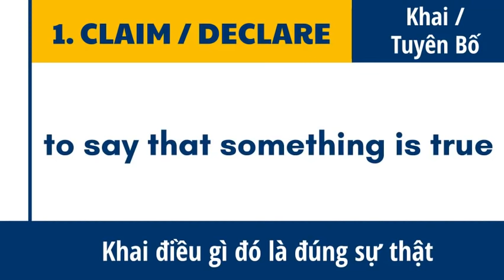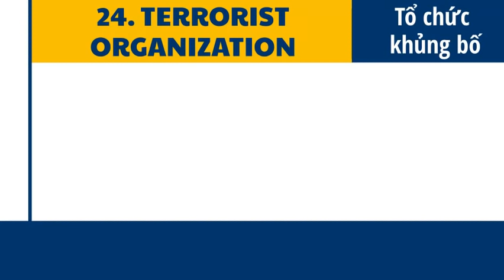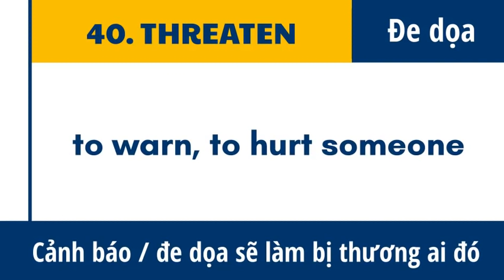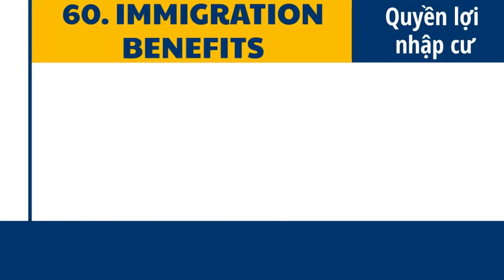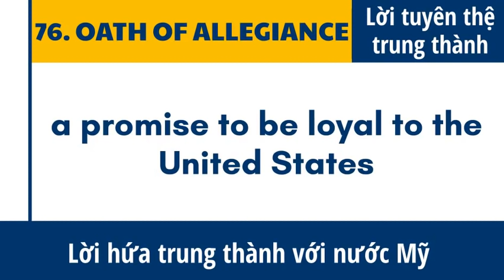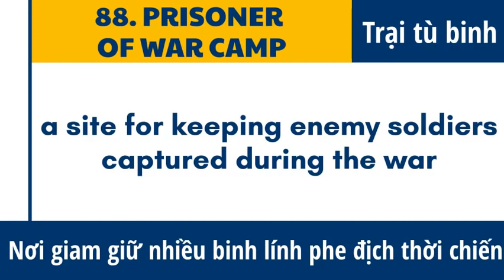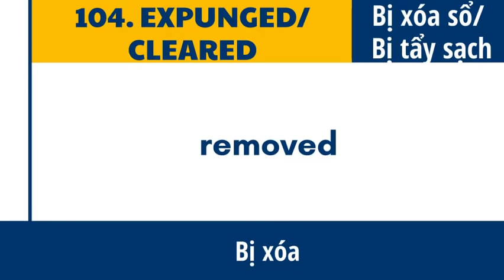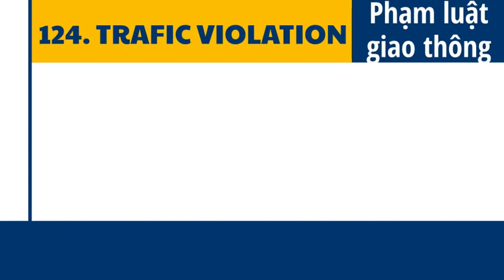2023💥Trọn Bộ WHAT MEAN - N400 💥 Tổng Kết 124 Từ Vựng N400 💥 Thi Quốc Tịch Mỹ 2023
N400 "WHAT MEAN"

✅ Các bạn nhớ ấn "ĐĂNG KÝ" để ủng hộ mình nhé!
✅ Chia sẻ video trên mạng xã hội
🙌 Cảm ơn cả nhà đã luôn ủng hộ!

BACK UP CAMERA for Pick Up Truck SUV - CAMERA Lùi Gắn Đuôi Xe

Video Hướng Dẫn Cách  PASS N-400 Siêu Dễ chỉ cần bạn theo dõi trọn bộ ( 3 phần ) Yes-No Questions, WHAT MEAN & Phần Thông Tin Cá Nhân

Tất cả các Video đều được thực hiện với mục đích chính là giúp đỡ cộng đồng Việt Nam học thi Quốc tịch dễ dàng hơn, đặc biệt là những người không giỏi tiếng Anh. Dù không hoàn hảo nhưng mỗi video đều là công sức và tấm lòng của mình. Xin hãy trân trọng nó bằng cách bấm THEO DÕI KÊNH để ủng hộ, và tặng mình một lượt LIKE để mình thấy cống hiến của mình đã đến được với mọi người.

Mỗi ngày mình sẽ kiểm tra bình luận và giải đáp thắc mắc cho các bạn, xin hãy bình luận một câu gì đó mỗi ngày xem như chào nhau và chúc nhau một ngày tốt lành cũng như mạnh dạng đặt câu hỏi nếu có bất cứ thắc mắc gì trong lúc học. Mình hứa sẽ trả lời ngay trong ngày. Xin cảm ơn và chúc các bạn một ngày thật nhiều niềm vui!

First Love

citizenship interview2023
us citizenship interview2023
citizenship test2023